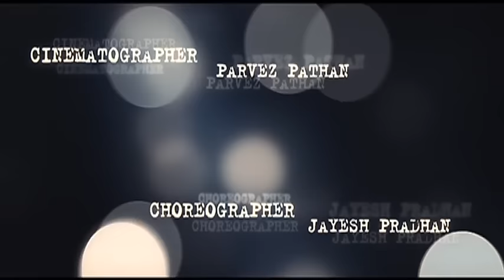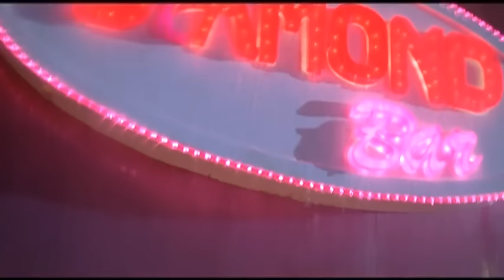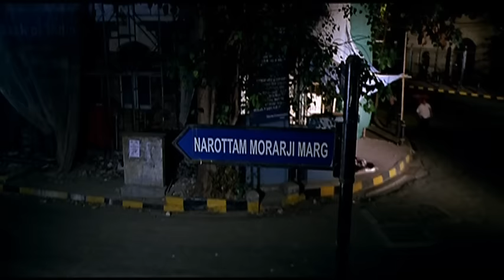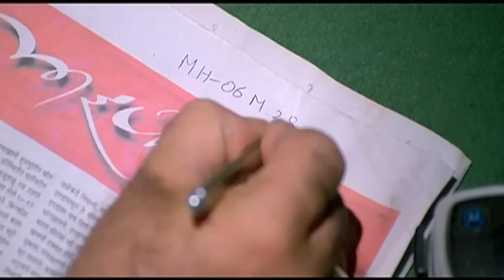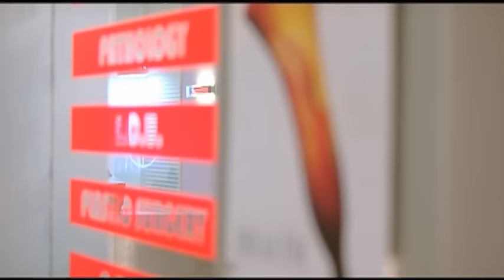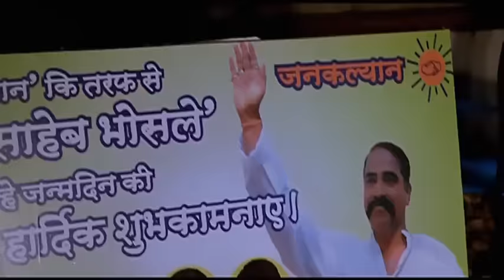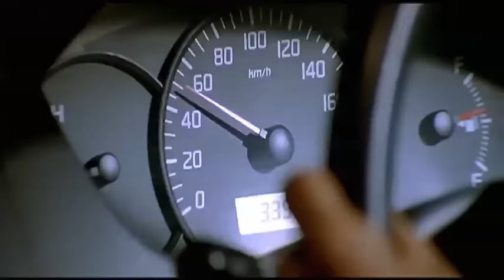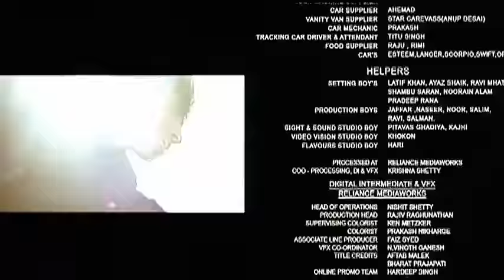पेबैक || थ्रिलर मूवी || मुनीश खान || सारा खान || गुलशन ग्रोवर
"पेबैक फुल बॉलीवुड हिंदी मूवी।

अभिनीत: - गुलशन ग्रोवर मुनीश खान सारा खान ज़ाकिर हुसैन मुकेश तिवारी ऋषिकेश जोशी
द्वारा निर्देशित: - सचिन पी। करंडे
द्वारा निर्मित: - सरोश खान
द्वारा लिखित: - उपेंद्र सिधाई

"" पेबैक "" फिल्म एक ऐसे व्यक्ति पर आधारित है जो एक अच्छे सामरी को फिर से भुगतान करने का फैसला करता है, लेकिन उसे यह पता चलने पर पछतावा होता है कि वह एक हत्यारा है।

मुंबई स्थित कुणाल सहाय ने अपनी प्रेमिका, इशिता सहानी, जो जर्मनी के बारे में फिर से पता लगाने वाली है, के साथ एक वाहन दुर्घटना में शामिल हो गई। कोई भी तब तक उसकी सहायता करने के लिए तैयार नहीं है जब तक कि कोई अज्ञात पुरुष उसे अस्पताल नहीं ले जाए। एक आभारी कुणाल महान जीवन बीमा कंपनी और उसके कमरे में काम करने वाले, रोहित शर्मा, जो बॉलीवुड अभिनेता हैं, के साथ काम करता है। कुणाल, अज्ञात पुरुष, रघु सातोस्कर से मिलता है, और उसे अपना पता देता है, और अपने जीवन को बचाने के लिए वह जो कुछ भी कर सकता है, करने की पेशकश करता है। कुछ दिनों बाद, रघु कुणाल के निवास पर दिखाई देता है, एक गोली के घाव से खून बह रहा है। कुणाल उसे एक डॉक्टर के पास ले जाता है, क्या गोली निकाल दी गई है, और यहां तक ​​कि उसे अपनी कार भी उधार दी है - केवल इसे नुकसान पहुंचाने के लिए। कुणाल फिर इशिता की मदद लेता है और दोनों मिलकर उसे नजदीकी पुलिस स्टेशन ले जाते हैं और एक बयान भरते हैं कि उन्होंने रघु को फुटपाथ पर खून बहाते पाया था। इस घटना को पीछे छोड़ते हुए, वे कुणाल के फ्लैट में लौट आते हैं - यहीं पर इशिता का अपहरण कर लिया जाता है और जब तक कुणाल रघु, कुणाल, जो एक हत्यारे के लिए किराए पर ले लेता है, और तब तक गुंडों द्वारा पकड़ लिया जाता है, और सिर्फ दादा भोसले की हत्या कर देता है। पुलिस हिरासत में बाद के साथ - कुणाल इशिता की सुरक्षित वापसी कैसे सुनिश्चित करेगा?